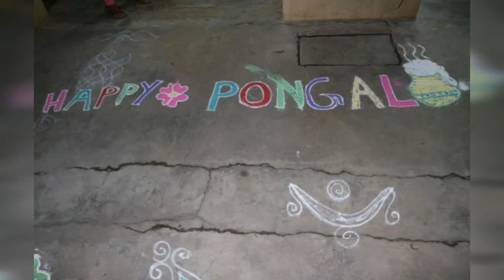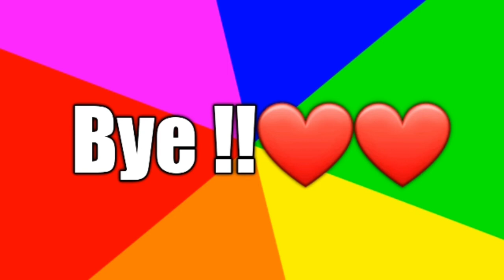నా సంక్రాంతి celebrations vlog //:నేను సంక్రాంతి ని ఎలా జరుపుకున్నానో చూడండి ....❤❤❤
my bhogi and sankranthi celebration vlog